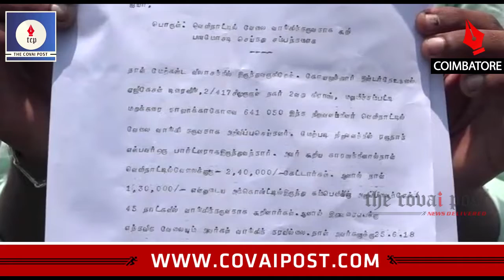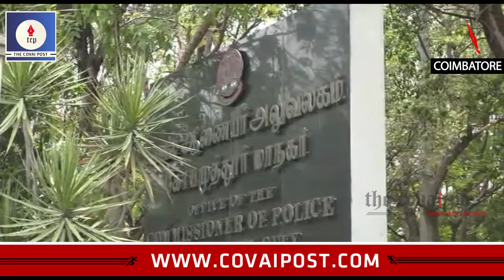Action damded against fradulent firms promising jobs abroad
PMK Youth Wing members handed over a petition to the City Police Commissioner Sumith Saran seeking against firms that cheat students by promosing job abroad.